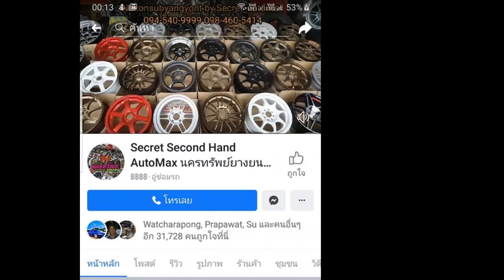รีวิวล้อไม่ล้น TE37 16x8 et30 สี TS-Titan งาน BWwheel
ล้อไม่ล้น TE37 16x8 et30 สี TS-Titan งาน BWwheel
📲𝐋𝐢𝐧𝐞𝐈𝐃 : 𝗻𝗮𝗸𝗼𝗻𝗽𝗼𝗻𝗴
⌨แชทด่วน m.me/nakonsubyangyont